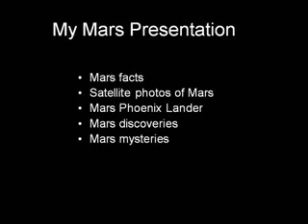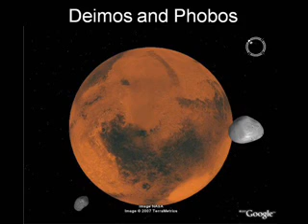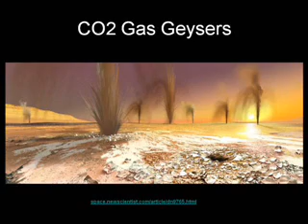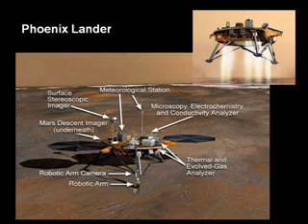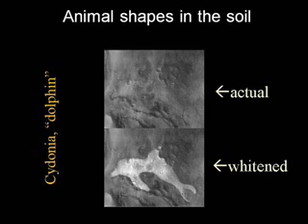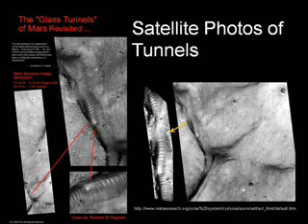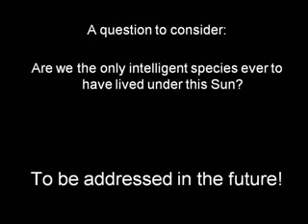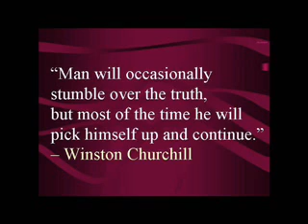Bogard MARS Mystery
reveals some possible secrets about planet Mars